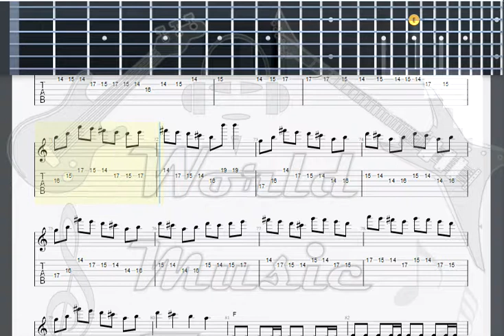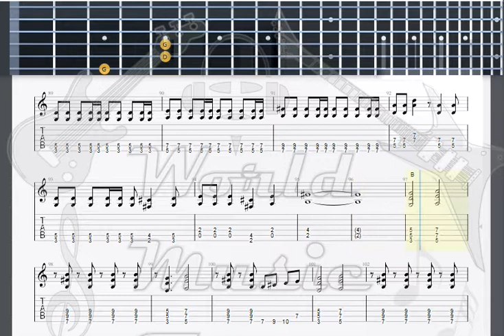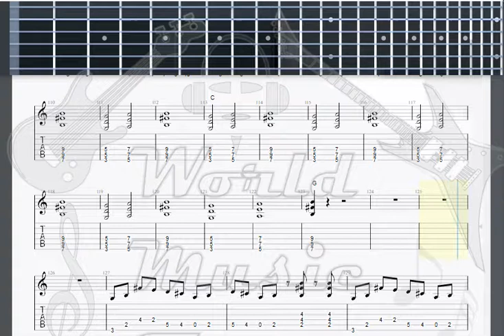Glay Kanojo No Modern GUITAR 1 TAB